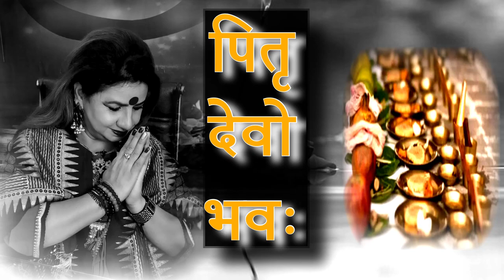पितरपक्ष के 16 दिन कौए को क्यों खिलाएँ खाना ?कौए का पितरों से नाता । Pitra Paksh & crows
पितरपक्ष के 16 दिन कौए को क्यों खिलाएँ खाना ?कौए का पितरों से नाता
JYOTISH ACHARAYA DR. JEETU SINGH(PhD in A strology)

Facebook page: Life Designer Acharaya Jeetu Singh